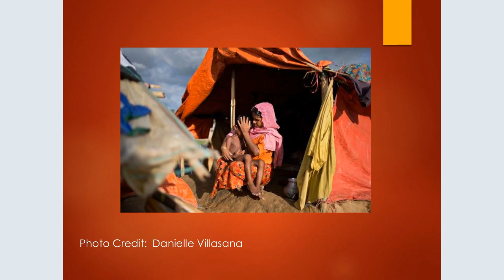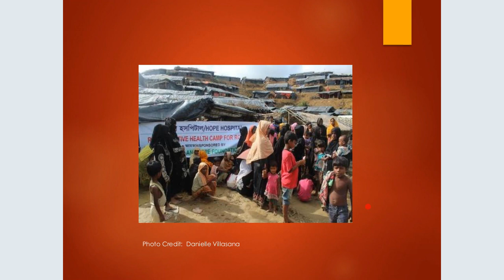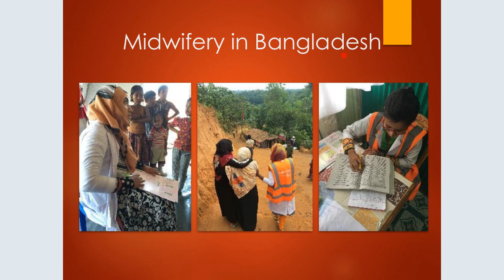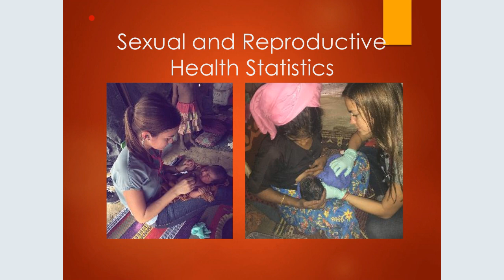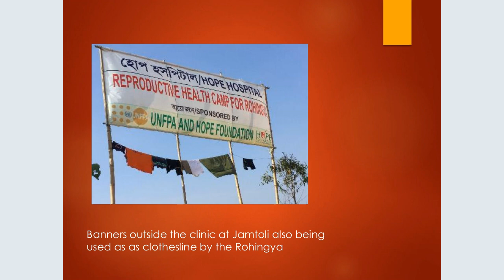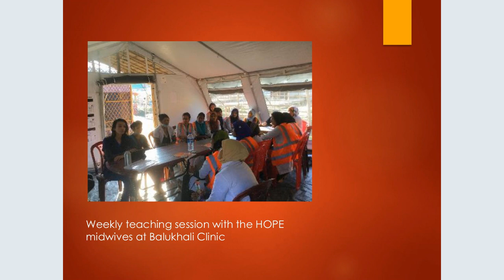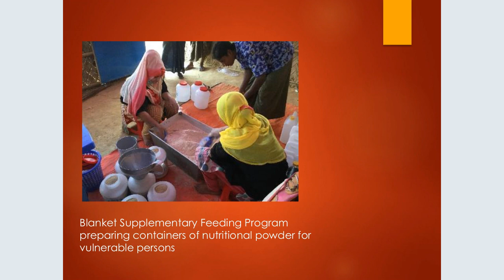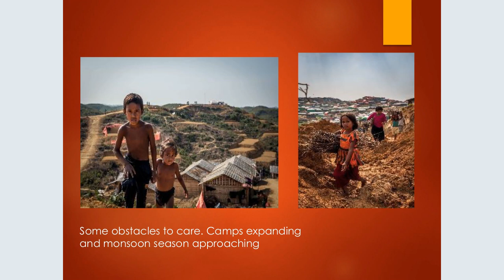VIDM 2018 Session 21 Melissa Dorr et al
Rohingya humanitarian crisis: Stories from the field
Melissa Dorr et al